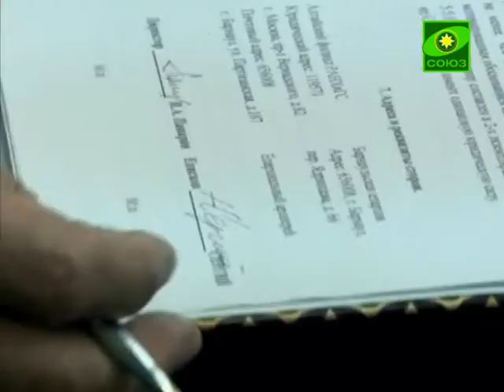Сотрудничество Барнаульской епархии с РАНХ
В Алтайском филиале Российской академии народного хозяйства и государственной службы при Президенте Российской Федерации состоялось подписание договора о сотрудничестве между Барнаульской епархией и Алтайским филиалом академии. Договор предусматривает взаимодействие между структурами в сфере духовно-нравственного просвещения.